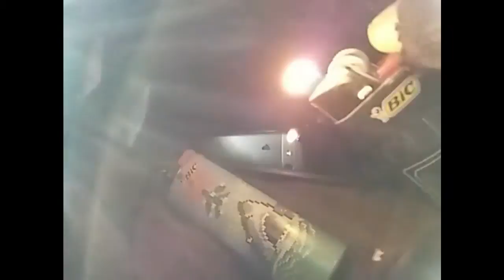SFX Skillet - Saviors of the World - CogentTongue Dance